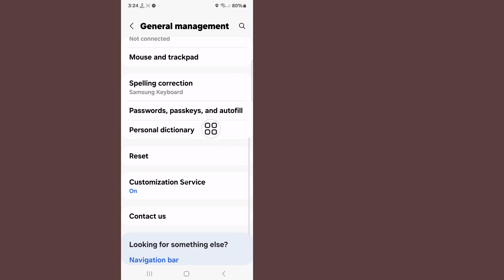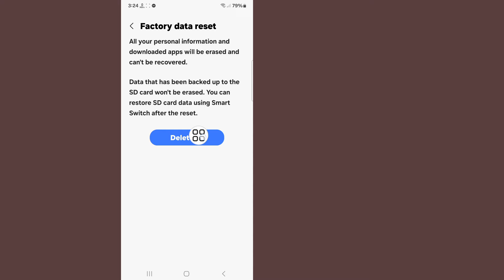How to Reset Your Samsung Phone to Factory Settings (2024)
Here In This Video I will show you [ How to Reset Your Samsung Phone to Factory Settings ] . So watch this video carefully and don't skip this video if you skip this video then you will not understand very well so if any problem you can ask me and comment below i will try to solve your problem if you like this video then please hit like and subscribe my channel thank you.🙏

Other Related Queries:

How to Reset Your Samsung Phone to Factory Settings

How do I force a factory reset on my Samsung phone?

How do I factory reset my Samsung phone with the button?

How do I factory reset my Samsung and delete everything?

How do you factory reset a Samsung phone that is locked?

samsung factory reset without password

how to reset samsung phone with buttons

samsung factory reset code

factory reset samsung s21

soft reset samsung phone

how to factory reset samsung phone

how to factory reset samsung mobile

how to format samsung phone

how to factory reset samsung

how to hard reset any samsung galaxy smartphones

How to hard reset your android phone

how to reset samsung